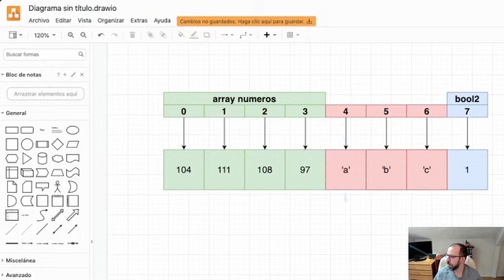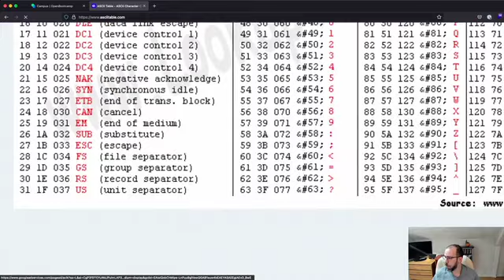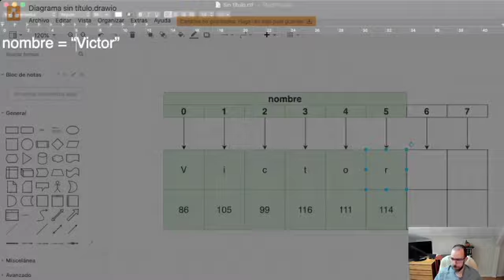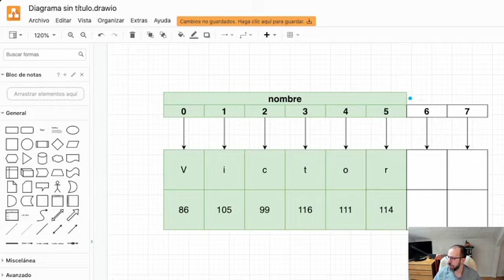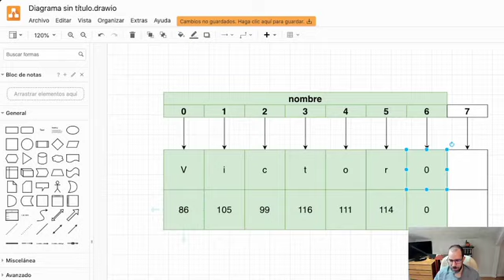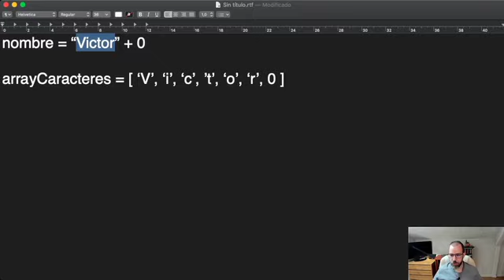2.7 Consejos y curiosidades sobre los tipos de datos - Curso Introducción a la programación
¡Bienvenido al curso de Introducción a la Programación!

En este emocionante programa, te embarcarás en un viaje fascinante a través de los conceptos fundamentales que conforman la base de la programación. Aquí, aprenderás conceptos clave que te permitirán comprender cómo funcionan los lenguajes de programación y cómo puedes resolver problemas mediante el uso de código.

Explorarás una variedad de temas, incluyendo variables, tipos de datos, estructuras de control, bucles, funciones, algoritmos y más. Al comprender estos elementos, serás capaz de diseñar y desarrollar algoritmos eficientes para resolver problemas de manera efectiva.

Mediante ejemplos prácticos y ejercicios interactivos, adquirirás las habilidades necesarias para pensar como un programador y abordar desafíos del mundo real. Independientemente del lenguaje de programación que decidas usar en el futuro, estos conceptos fundamentales te proporcionarán una base sólida para desarrollar aplicaciones y software.

¿Listo para sumergirte en el emocionante mundo de la programación y desarrollar tus habilidades lógicas y analíticas? ¡Únete ahora y descubre cómo los conceptos de la programación pueden abrir un mundo lleno de posibilidades para tu futuro tecnológico! 🚀📚💻